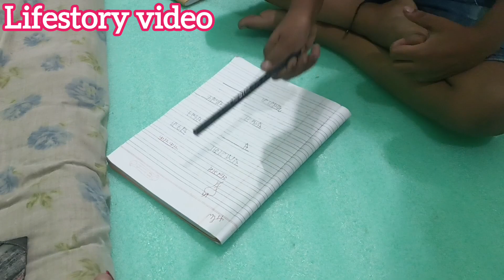Healthy Instant snacks| हेल्दी नास्ता रेसिपी | daily vlogs | sunil+rina_vlogs !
family blog, family blogger
family blog kaise banaye
family blog malayalam
family vlog channel, family vlogging
family vloggers, family blog post
family vlog channel
family vlog channel sikkim
family vlog channel indian
family vlog channel english
family vlog channels on youtube
family vlog channel hot
family vlog channels are sad
family vlog channel for 24 hours
bloger, loggin bloger, new bloger
create bloger, templates blogger free
bloger sign in
bloger blog. Garima Entertainment
themes wordpress blog
blog apply  , he bloger, blogue , blog e
blog web , blog blogspot
templates blogger premium free
bloger account
lifestyle bloger , bloger sign up
page blogger , pro bloger , blogger google
bloger google  , bloger id
blogger go .privat blos ! hindi bloger
bloger theme, best bloger.
best bloger, bloger 2021
templates blogger, site blogger
bloger website, top bloger
free bloger , bloger site
american bloger, bangla bloger
blogger gmail
blog pro, my bloger , bloger spot vlogs
my first vlog. paras thakral vlogs
food vlog. omg vlogs
daily vlog. telugu vlogs, dhruv rathee vlogs
travel vlog, cherry vlogs, vlog video
family vloggers, vlogger
new vlog. pal family vlogs, . first vlog
couple vloggers
tamil vlog. msk vlogs
korean vloggers, priyadeep vlog
village vlog
flying beast vlog. mini vlog
yaseen vlogs. lifestyle vloggers
lekshmi nair vlogs. desi vlog
shopping vlog.
jason vlogs
inside out vlog.
bangla vlog. birth vlog,
food vloggers. daily vloggers. study vloggers, travel vlog
vlog video. family vloggers. vlogger
couple vloggers. korean vloggers
lifestyle vloggers. vlogger camera
food vlogger, youtube vloggers
motorcycle vloggers, viral vlogger
funny couple. vlog video
new vlog video . couple vlogger
hoaib ibrahim vlogs. Paras thakur vlogs
Sourav joshi vlogs
Life style vlogs. Jharkhand vlog
vijay riya vlogs. sunil gudiya vlogs
sunil gudiya. cute couple vlogs
cute couple status. cute couple tiktok
sweet couple. couple kiss
couple new vlogs                                      video funny couple                  ,couple kiss
goan ka ladka couple vlog video
marriage cute couple video
marriage tips
marriage couple rina
culvert ghar
Jharkhand vlog, Jamshedpur vlog
real life style video
real lifestyle

heldi foods
heldi foods in Indian
haldi food
haldi food recipes
haldi food name
haldi foods vlog
haldi food decoration
haldi food drawing
haldi food menu
haldi food decoration ideas at home
tea time breakfast
tea time breakfast recipes
tea time break
test cricket tea break time
recipe videos
recipe videos in hindi
recipe videos vegetarian
recipe videos shorts
recipe videos tamil
recipe videos veg
recipe videos kannada
recipe videos telugu
recipe videos in marathi
recipe videos assamese
recipe videos vegetarian
recipe videos veg
cooking videos veg
cooking videos veg kulambu in tamil
cooking videos veg biryani
cooking videos veg in tamil
recipe videos only veg
cooking recipe video veg
vegetable recipe videos
vegan recipe videos
veg recipes 2023
vegan recipes 2023
vegetarian recipes 2023
vegetable recipes 2023
new veg recipes 2023
latest veg recipes 2023
ramadan veg recipes 2023
new vegetable recipes 2023
new vegetarian recipes 2023
veg biryani recipe 2023

Lot's of ❤❤❤❤❤❤